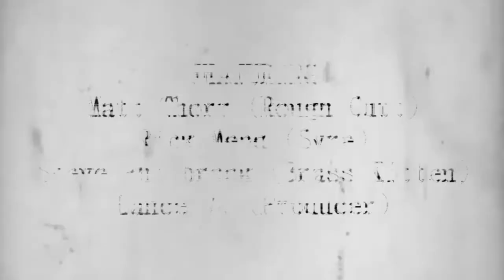Platinum Overdose 'Murder In High Heels'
Order the debut copy of 'Murder In High Heels' featuring Matt Thorr (Rough Cutt), Steve Philbrook (Brass Kitten), Lance V. (Producer) & Rick Mead (Syre)